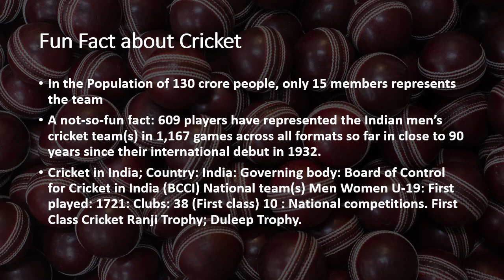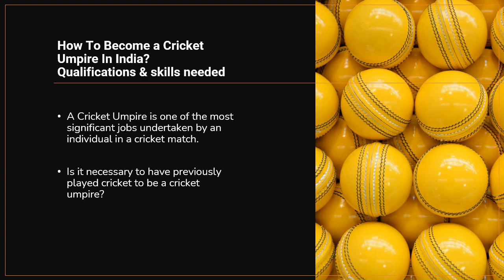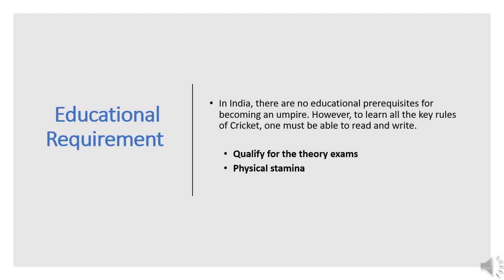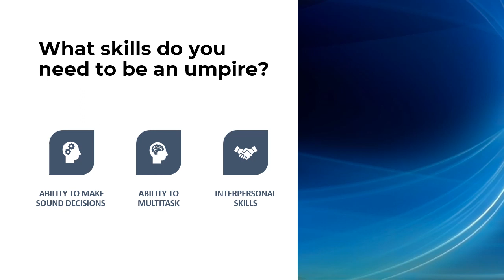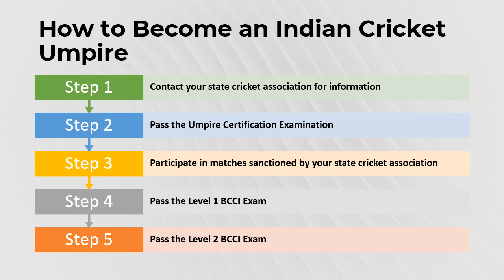Cricket Umpire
This video tells about this unique course to connect with cricket.